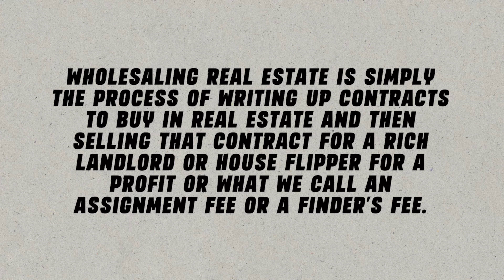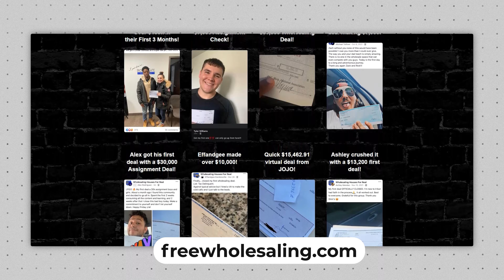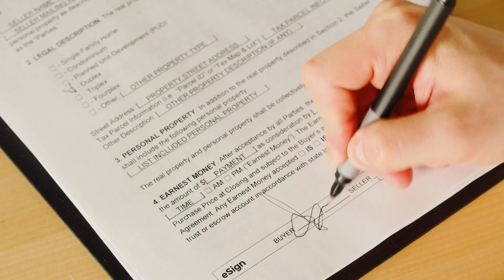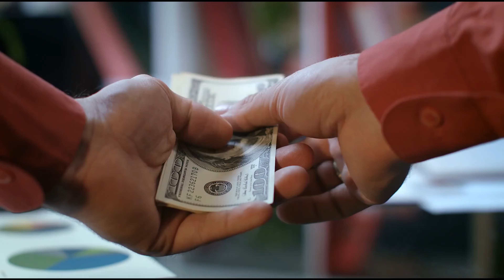Don't Get Started Wholesaling Real Estate in 2024 without Watching this Video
In todays video I share exactly everything you need to know before you get started in wholesaling real estate in 2024 and step by step actually how to start achieving success when it comes to doing wholesale real estate deals!